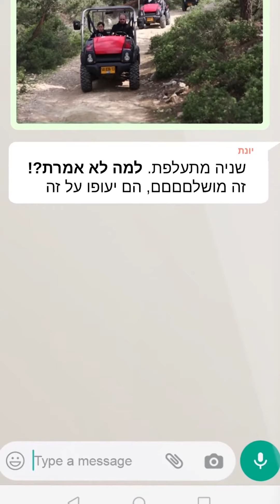מה לא אמרתם שככה מביאים תיירים? | צפו (קרדיט: תיירות גוש עציון)